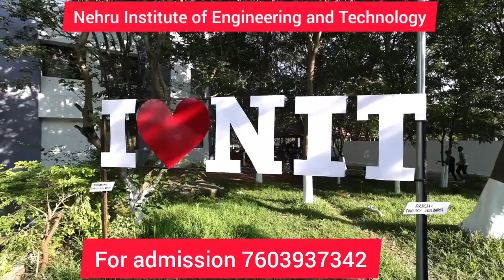Nehru Institute of Engineering and Technology coimbatore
top engineering college in tamilnadu , anna university admission,  tnea 2023 counseling, tnea cutoff, 2023 engineering admission,  best engineering college in tamilnadu , best arts and science college in tamilnadu